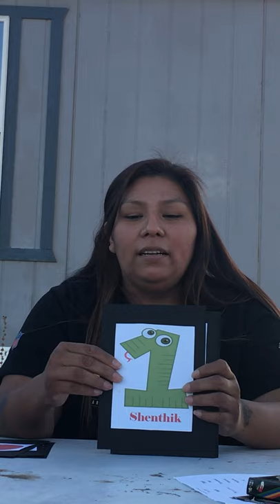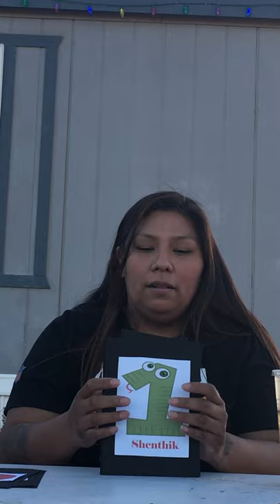Learning Numbers in Piipaash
Hilary Richards, an instructor with the Education Native Language Culture team, reviews numbers in Piipaash. Students are encouraged to repeat the pronunciations aloud as much as possible. Be sure to continue practicing this lesson, as well as the Piipaash Colors lesson, as both will be needed to play a special game of Piipaash UNO!